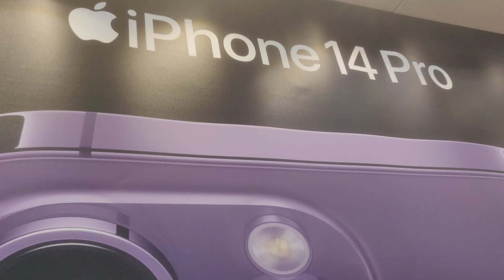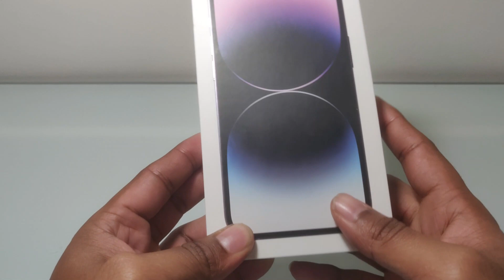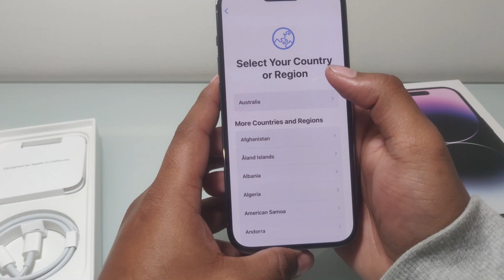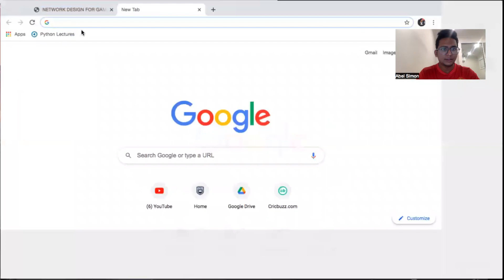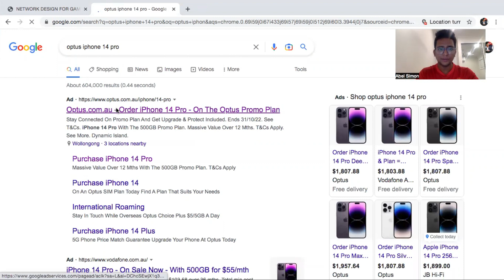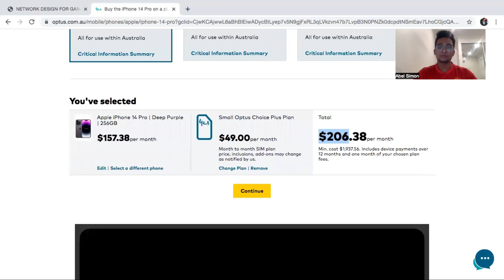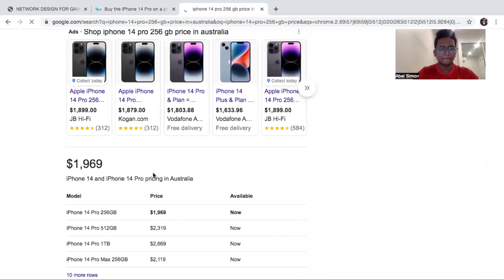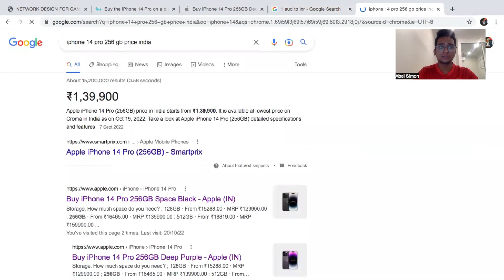BOUGHT THE IPHONE 14 PRO IN AUSTRALIA 🇦🇺 | PRICE ? | INDIAN STUDENT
In this video I will be unboxing my new iphone 14 pro!